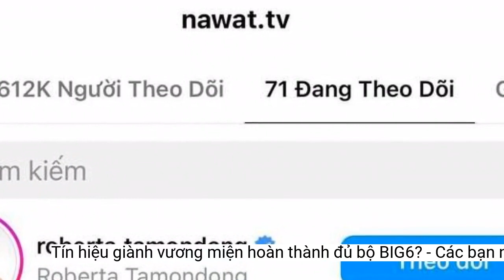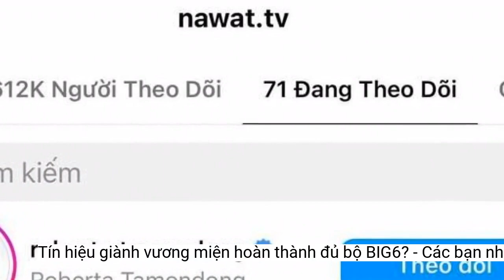Ngài Nawat đã chú ý đến Miss Grand Philippines: Tín hiệu giành vương miện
Hành động nhấn theo dõi đại diện Philippines trên Instagram của Chủ tịch Nawat đang trở thành tâm điểm bàn tán trên mạng xã hội.Ngoài ra, dân tình còn bàn tán nếu thực sự Roberta Angela Tamondong giành được vương miện tại Miss Grand năm nay, người đẹp này sẽ là "mảnh ghép" cuối cùng, mang về trọn bộ vương miệng thuộc BIG6 cuộc thi sắc đẹp lớn nhất hành tinh cho Philippines.
Hiện hành động bất ngờ được cho là tín hiệu về ngôi vị Hoa hậu trên của Dì Na vẫn đang là chủ đề gây bàn tán và tranh cãi nhiều nhất trên mạng xã hội.
Được biết, Roberta Angela Tamondong là người đẹp được đánh giá cao trong Miss Grand Philippines. Đến với cuộc thi, Tamondong tròn 18 tuổi, cao 175 cm. Cô từng đăng quang hoa hậu Du lịch Sinh thái Quốc tế 2020, được yêu thích vì sở hữu nhan sắc xinh đẹp cùng body bốc lửa.Tuy tuổi đời còn rất trẻ nhưng Tamondong đã tham gia nhiều cuộc thi sắc đẹp lớn nhỏ, tích lũy được kinh nghiệm trình diễn.
Miss Grand International 2022 đang là một trong những sàn đấu sắc đẹp hot nhất thời điểm hiện tại. Chỉ còn 1 tuần nữa, danh tính người đẹp sẽ kế nhiệm ngôi vị của Hoa hậu Thùy Tiên sẽ chính thức lộ diện.
Mới đây, cộng đồng mạng rần rần xôn xao tài khoản tích xanh của ngài Nawat - Chủ tịch Miss Grand International đã nhấn theo dõi Instagram của đại diện Philippines - Roberta Angela Tamondong. Trước hành động đầy bất ngờ của vị chủ tịch, đông đảo cộng đồng mạng đồn đoán rằng có lẽ đây là tín hiệu cho thấy người đẹp Philippines sẽ đăng quang ngôi vị Hoa hậu Miss Grand International 2022?
Nhiều ý kiến cho rằng, hành động của ông Nawat vẫn chưa nói lên điều gì về ngôi vị Hoa hậu. Việc khẳng định như trên được cho là khá vội vã và không có căn cứ. Hơn nữa, minh chứng từ đương kim Hoa hậu Nguyễn Thúc Thùy Tiên, khi tham gia Miss Grand International 2021 cô cũng không được ngài Nawat follow tài khoản mạng xã hội nhưng vẫn giành được ngôi vị cao nhất.
Tuy nhiên, bên cạnh những đồn đoán về ngôi vị Hoa hậu sẽ thuộc về đại diện Philippines, khá nhiều fan hâm mộ sắc đẹp trên thế giới lại tỏ ra không tin về tín hiệu này.
Có thể nói, cuộc thi Hoa hậu Hòa bình Thế giới năm nay vô cùng khốc liệt. Rất nhiều gương mặt nổi trội, có nhiều tài năng và bản lĩnh thể hiện vô cùng xuất sắc. Hiện những thông tin về chủ nhân của chiếc vương miện vẫn chỉ nằm trong vòng phỏng đoán. Ngôi vị Hoa hậu Miss Grand International 2022 chính thức sẽ thuộc về ai vẫn phải chờ đến đêm Chung kết cuối cùng của cuộc thi.